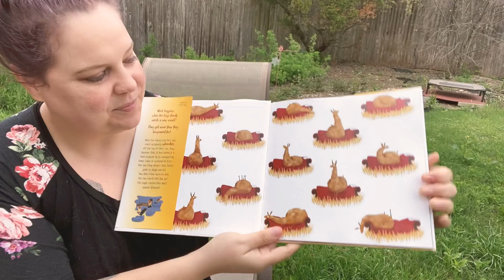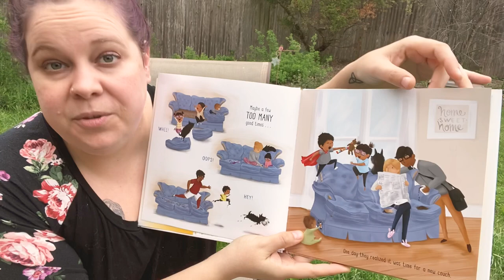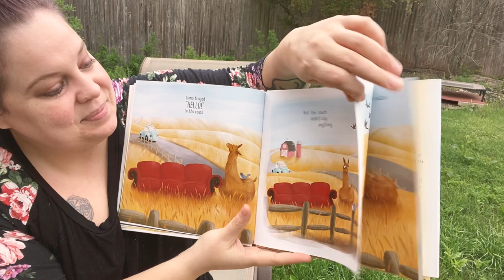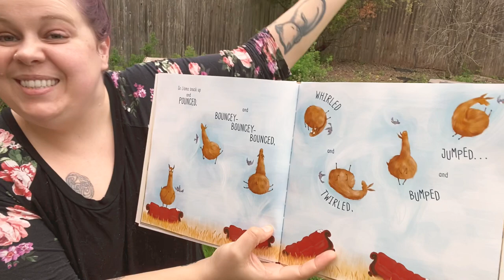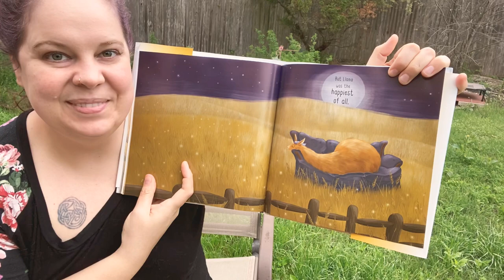A Couch For Llama by Leah Gilbert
What happens when your well-loved couch needs to be replaced, but your just-right new couch ends up in a field with a llama?! Find out as we read this silly story together.